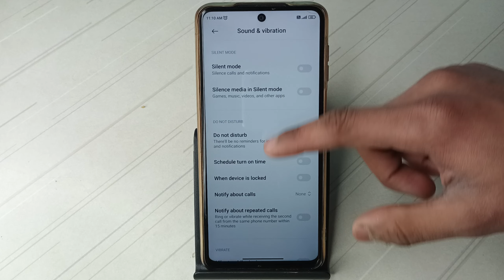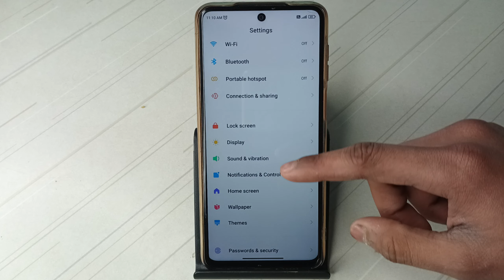how to on and off dial pad tones in redmi note 10, mobile ki setting kese use karen